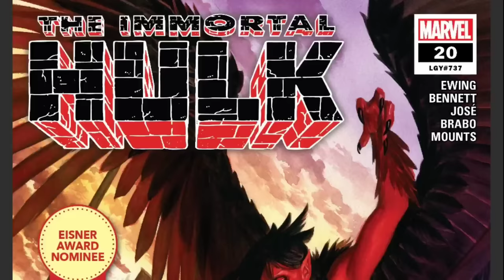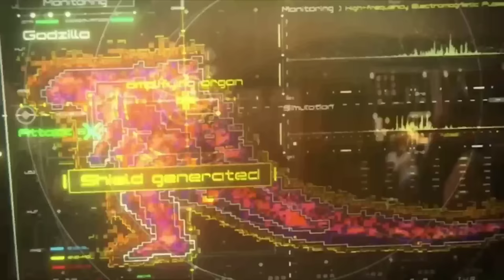COMPOSITE GODZILLA vs COSMIC IMMORTAL HULK | Monster verse के सभी दानवो का Hulk से सामना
Composite godzilla is a concept of a gorilla who possesses powers of all godzilla
whether it is shin godzilla, hell godzilla, godzilla earth, heisei godzilla, legendary godzilla, burning godzilla, fire godzilla and more..
while cosmic immortal hulk possesses powers of cosmic level
thats why he destroyed whole universe and galactus and many characters from marvel cinematic universe
we know both are immortal so gonna win this battle